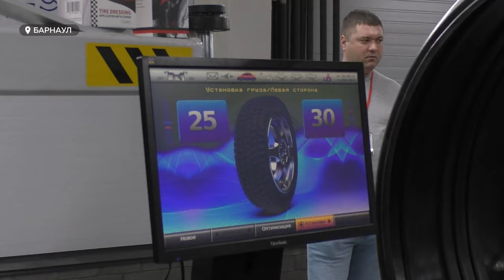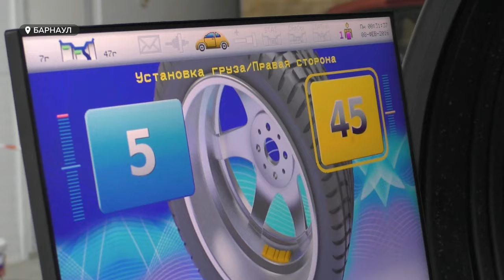Переобуть 100 колёс за смену: как прошел первый марафон шиномонтажа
«Переобуть» сто автомобилей за смену – так звучит легенда, которая легла в основу первого всероссийского марафона по шиномонтажу. Ради него в Барнаул приехали несколько десятков профессиональных механиков со всей страны.